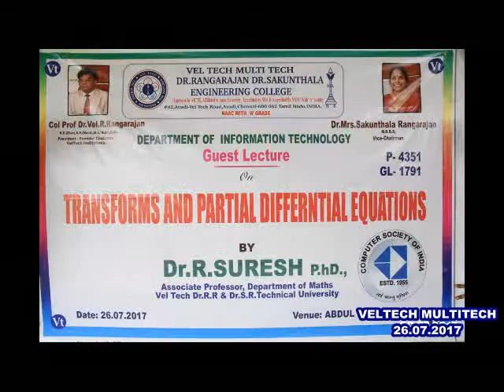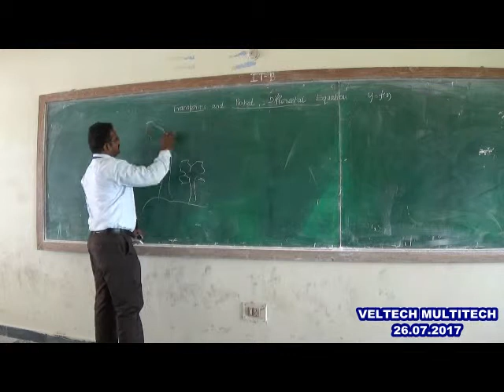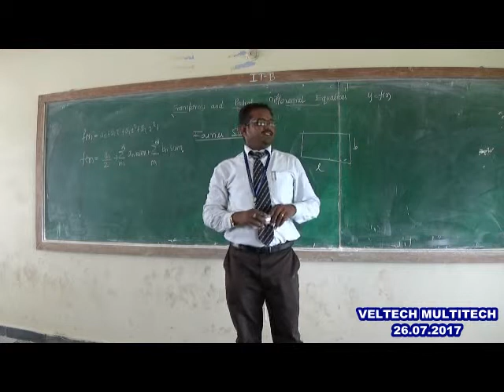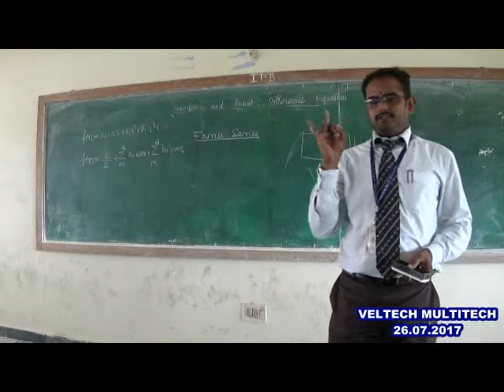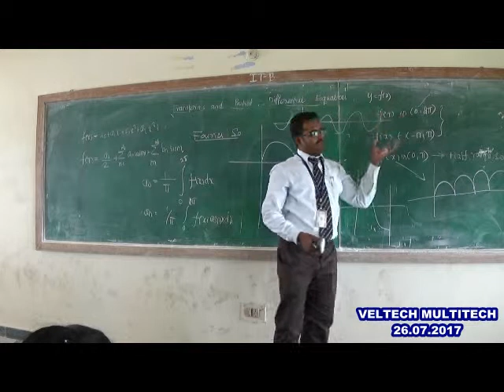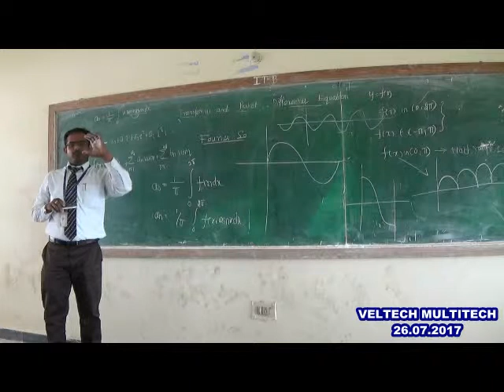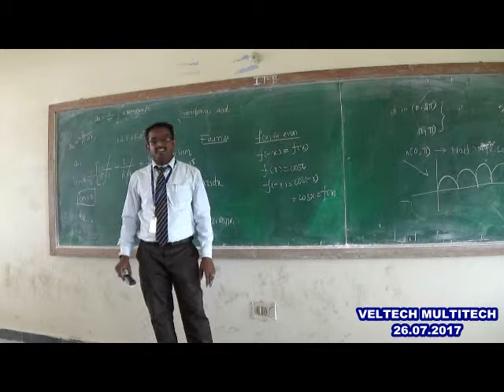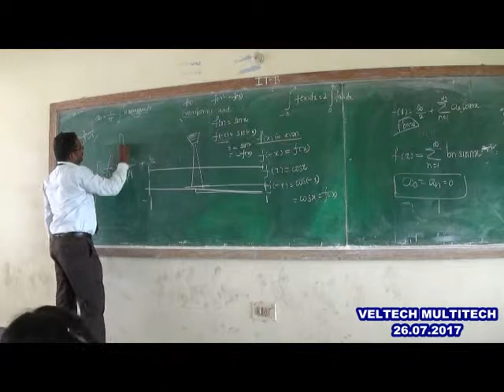VELTECH MULTITECH DEPT OF IT GUEST LECTURE - 26.07.2017